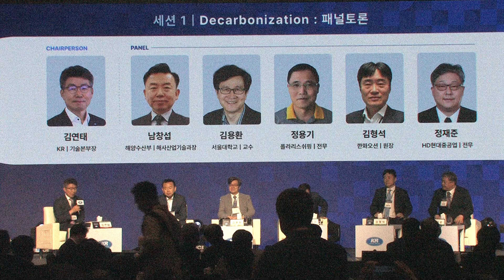[KR 창립 64주년 기념 기술 세미나] 세션 1 Decarbonization 패널 토론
한국선급(KR)이 창립 64주년을 맞이하여
'KR 창립 64주년 기념 기술 세미나'를 개최하였습니다.

‘Collaborative Insights for a Sustainable and Digitalized Future |
지속가능 및 디지털화된 미래를 위한 협력과 통찰력'을 주제로
해사 전문가들이 전하는 한 차원 높은 정보를 지금 확인하세요.

👉 세미나 CONTENTS
[기조 강연] IMO 임기택 명예사무총장
[대담] IMO 임기택 명예사무총장, KR 이형철 회장
[세션1] Decarbonization
· Transition to Net-Zero with KR | KR 조준호 상무
· 맞춤형 GHG 전략 | 현대글로비스 이원 팀장
· 패널 토론
[세션2] Digitalization
· 생성형 AI의 미래 | 한국마이크로소프트 신용녀 상무
· AI와 빅데이터가 만들어가는 해운 산업의 미래 | HMM오션서비스 변상수 소장
· 패널 토론